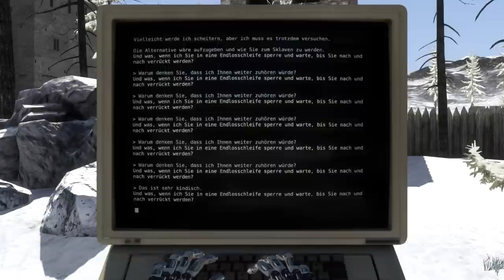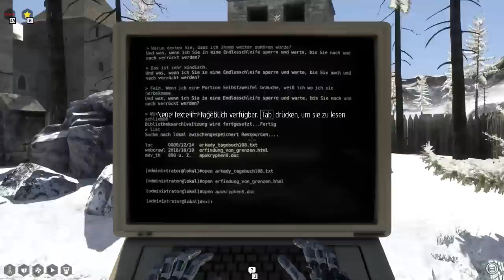The Talos Principle Walkthrough [German] - C-World 7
Mit Mitlon's Geschichte an einem momentanem Ende und allen Puzzeln gelöst stehen wir vor der Entscheidung:
Umarmen wir nun das Ewige Leben oder ergreifen wir endlich die Flucht aus dieser Welt.